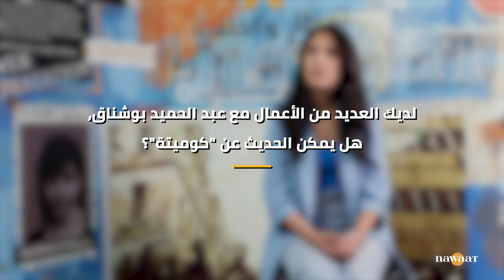قضايا النساء وكواليس الأعمال التلفزية، حوار مع ياسمين الديماسي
تميزت الممثلة ياسمين ديماسي في أدائها لدور "نسيمة" في مسلسل "راقوج" الذي بث خلال رمضان. نواة استضافت الديماسي لنقاش صورة النساء في الأعمال التلفزية و تحديات الإنتاج الدرامي الرمضاني في تونس.